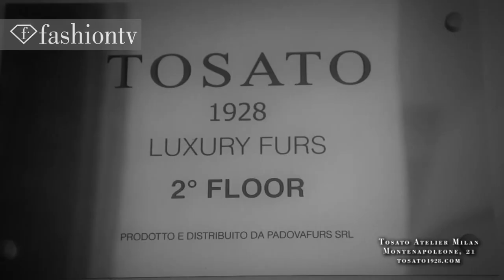TOSATO FUR ATELIER MONTENAPOLEONE MILANO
SPOT TOSATO ATELIER VIA MONTENAPOLEONE 21 MILAN
ON FASHION-TV RUSSIA